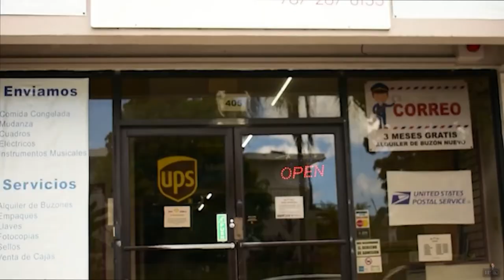Empieza tu Negocio en Puerto Rico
Puertorriqueños perseveran hasta alcanzar la "SUPERACION" a tal punto de lograr éxitos continuos. Grabado en San Juan, Guaynabo, Santa Isabel y Ponce Puerto Rico. Produce: Walter Rivera-Santos Cantante: Luz Cruz Rivera.